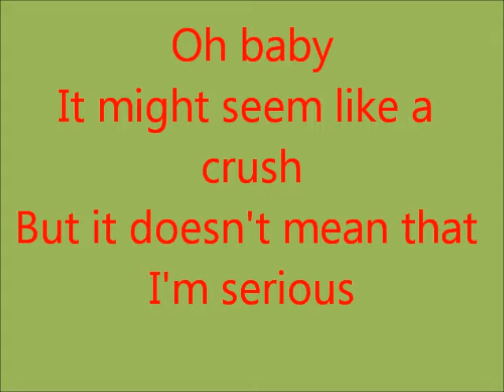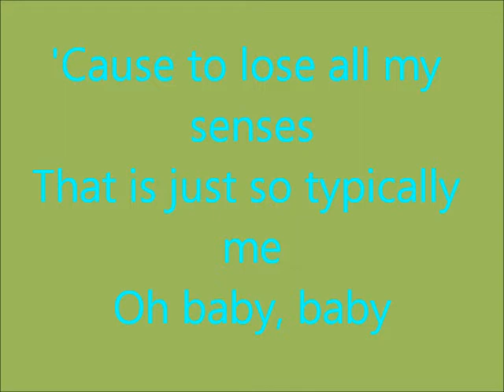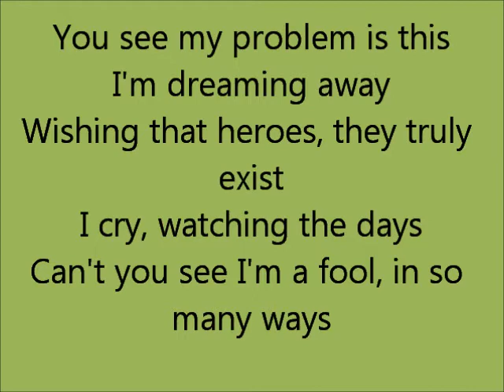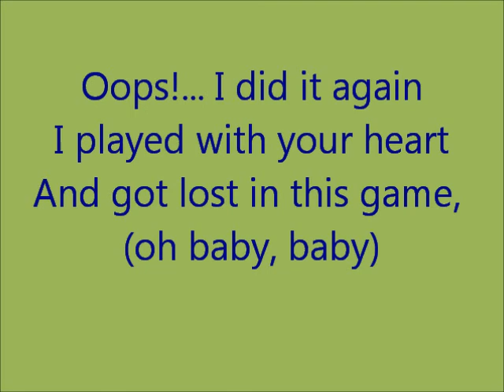Glee Oops!... I Did It Again with lyrics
sung by-Rachel Berry =Lea Michele
in the episode -Britney 2.0-season 4 episode 2

Rachel sang it as a solo and to show her instructor Cassandra that she actually can be sexy. Some NYADA students/dancer contributes to the dance. Cassandra says Rachel has no sex appeal which motivates Rachel to perform. After the performance, Cassandra kicks Rachel out of class, when Rachel says that Cassandra is just jealous because everyone is the future in the business and Cassandra's one ended before it even started.